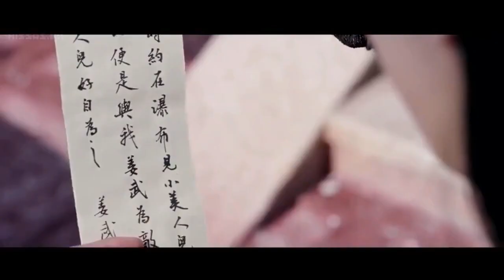Jiang Wu x Li Chen Lan _ Gotta Go_ The legends_ [FMV]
C-drama : Ostentatious Zhao yao [The legends]
Song: Chunghua_ Gotta go

Pairing : Li Chen Lan x Jiang Wu
                Xu kai x Dai Xu

E/N : I just made it to kill some time. No negative comments regarding editing are appreciative.